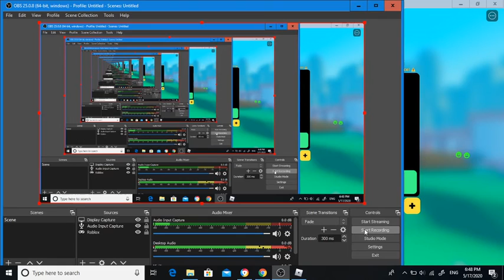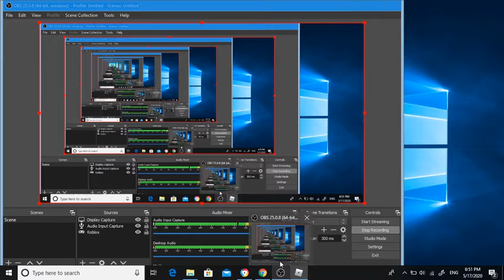[Roblox] Big paintball gameplay part 1 short video